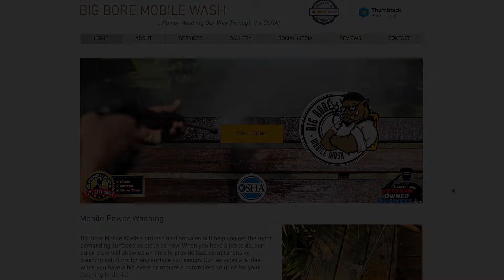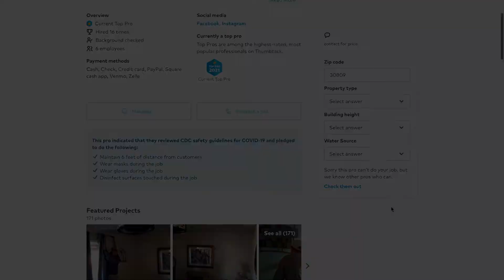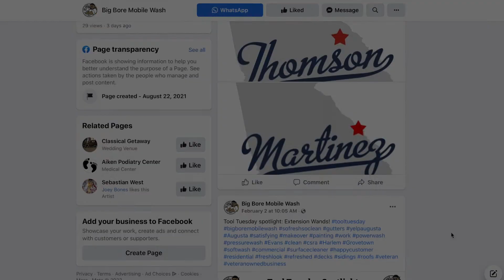Grovetown Residential House Wash (2/10/2022)